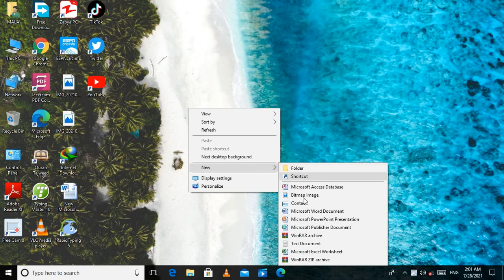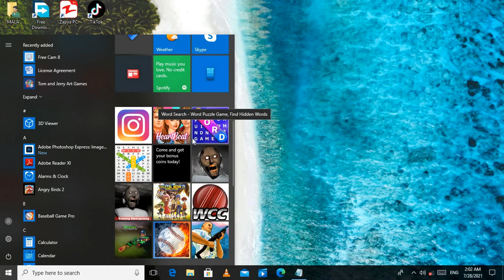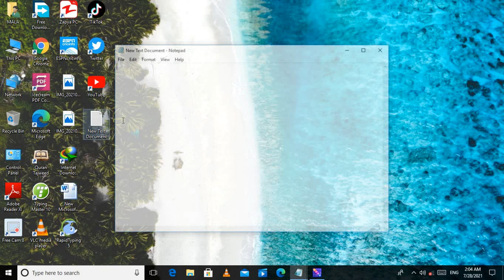HOW TO PLAY WORD SEARCH OR LINK GAMES